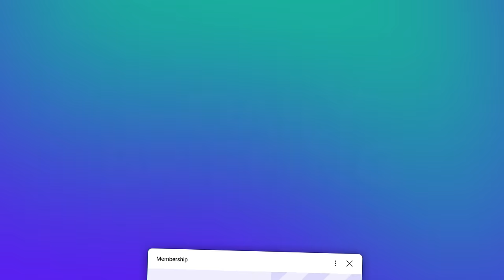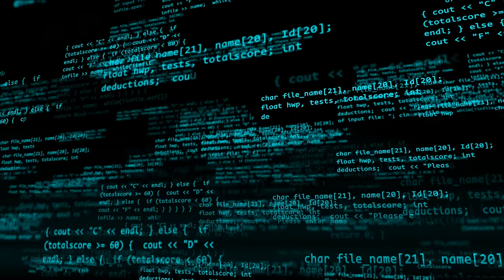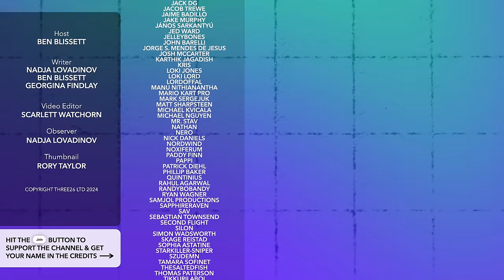Will Iran Attack Israel in the Next 48 Hours?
In today’s episode, we run through whether or not Iran will strike Israel in the next 48 hours. Also, we run through the Vietnamese billionaire sentenced to death; EU Politicians react to the migration pact; and Baldur’s Gate sweep at the BAFTA’s.

Further reading:

✍️ Will Iran Strike Israel?

✍️ Vietnamese billionaire sentenced to death

✍️ EU Politicians react to the migration pact

✍️ BAFTA Video Game Awards

00:00 Intro
00:21 Will Iran Strike Israel?
03:11 Vietnamese billionaire sentenced to death
04:17 EU Politicians react to the migration pact
05:20 BAFTA Video Game Awards
06:28 TLDR Good News
07:13 Sponsor